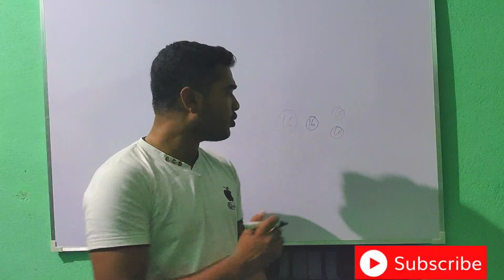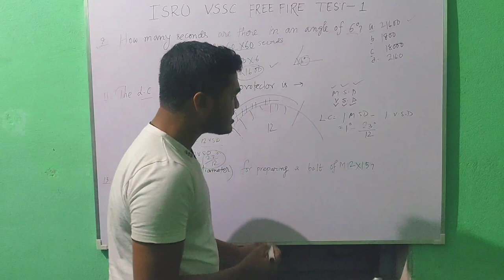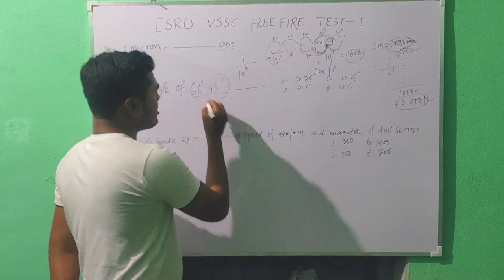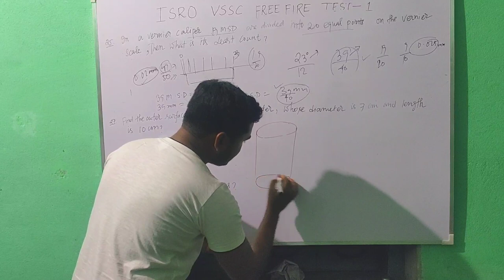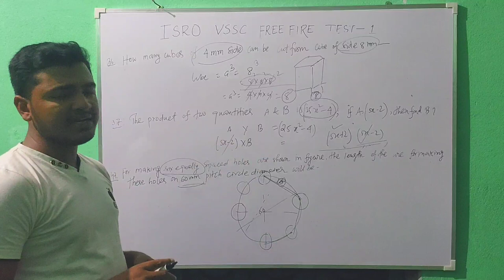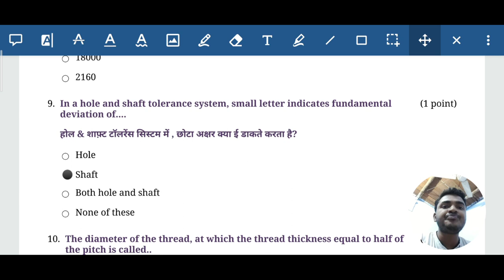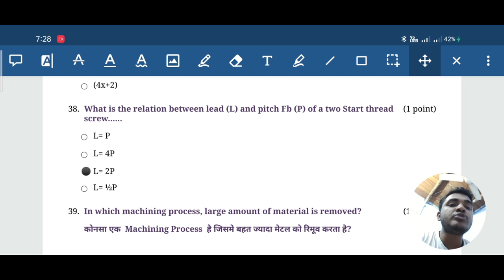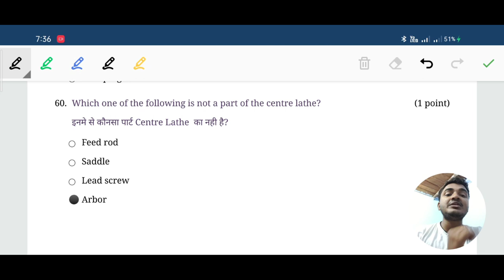ISRO VSSC FreeFire Test-01 Discussion by Suvajit Thakura || ISRO VSSC Previous year Question Paper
ISRO VSSC Free Fire Test-01 Tech Mechanical || ISRO VSSC Model Test Paper-01

ISRO VSSC Exam Center Preference Problem Facing Solution || ISRO VSSC Centre Choice Solution

ISRO(VSSC)Exam Center Preference || ISRO(VSSC) New Update || ISRO(VSSC)i Important Update

ISRO VSSC previous year question paper

ISRO VSSC previous year fitter paper

VSSC previous year fitter paper

VSSC previous year question paper

ISRO VSSC previous year fitter MCQ

ISRO VSSC previous year Turner Question Paper

ISRO VSSC fitter paper

ISRO VSSC Turner paper

ISRO VSSC machinist paper

ISRO VSSC previous year Machinist Question Paper

ISRO fitter important MCQ

ISRO fitter important questions and answers

ISRO VSSC fitter most important questions and answers

ISRO VSSC Free Fire test

ISRO VSSC model test paper

VSSC Fitter MCQ

ISRO VSSC most Important Questions Answers

ISRO VSSC exam centre choice filling problem

facing problem in submitting VSSC exam centre choice filling

ISRO VSSC Exam Center Choice Filling Problems

ISRO VSSC exam center choice problem

VSSC exam center choice problem solution

ISRO centre choice filling problem

VSSC centre choice filling problem solution

ISRO VSSC exam centre submit problem

VSSC exam center submit problem solution

ISRO VSSC centre choice problem

VSSC  centre choice problem solution

ISRO VSSC centre problem

VSSC centre selection problem

VSSC exam centre choose problem

isro VSSC centre choose problem

ISRO VSSC exam centre choose problem solution

ISRO VSSC Exam Centre Preference submit problem

VSSC exam centre preference submit problem solution

ISRO VSSC centre facing problem solution

ISRO VSSC center facing problem

ISRO VSSC Exam Center Preference

ISRO VSSC important update

ISRO VSSC New Update

ISRO VSSC latest update

ISRO VSSC latest news

ISRO VSSC exam date 2020

ISRO VSSC admit card 2020

ISRO exam center preference

ISRO new update

ISRO important update

ISRO latest update

ISRO exam date 2020

ISRO admit card 2020

VSSC exam centre preference

VSSC important update

VSSC New Update

VSSC latest update

VSSC latest news

VSSC exam date 2020

VSSC admit card 2020

VSSC isro exam centre preference

VSSC isro new update

VSSC isro important Update

VSSC isro latest update

VSSC isro latest news

VSSC isro exam date 2020

VSSC isro admit card 2020

isro exam center changing problem

isro exam center preference submit problem
isro exam center preference submitted problem
isro center changing problem